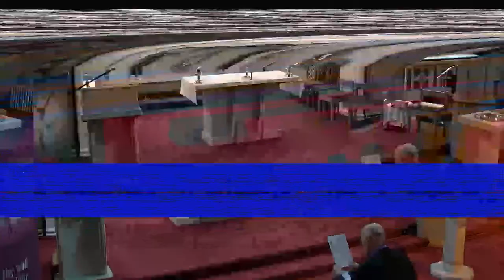The Immaculate Conception Parish, Lochee, Dundee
Sunday Mass from St Mary's Lochee

Streamed under One License No. A-401937